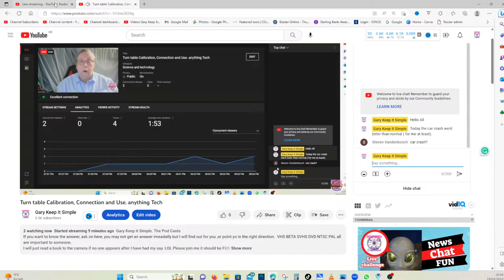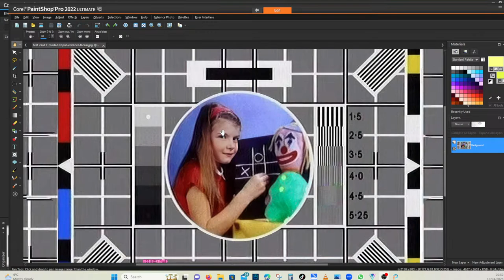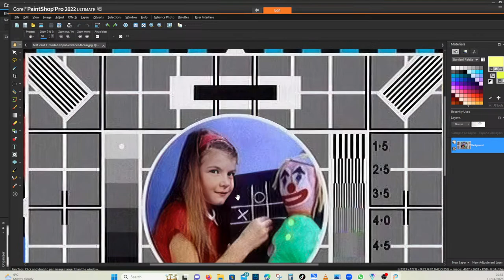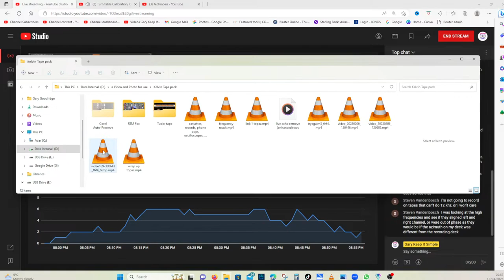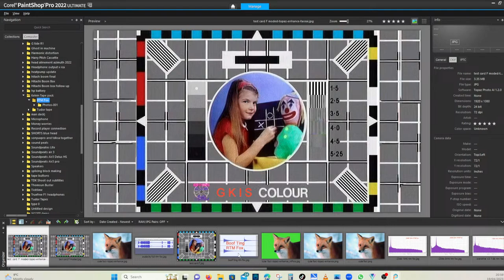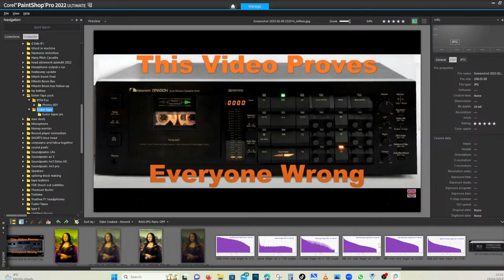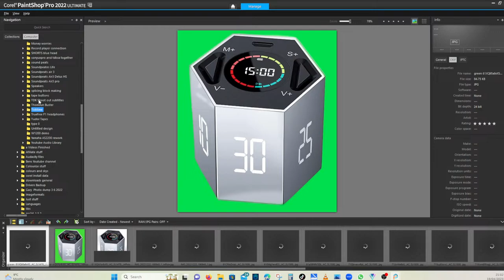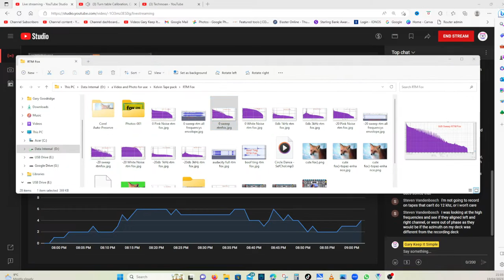Turn table Calibration, Connection and Use. anything Tech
If you want to know the answer, ask on here, you may not get an answer imeadatly but I will find out for you ,or point yo in the right direction.  VHS BETA SVHS DVD NTSC PAL all are important to someone.
I will just read a book to the camera if no one appears after I have had my say. LOL Please join me it should be FUN

When you click on links to various merchants posted here and make a purchase, this can result in me earning a commission.